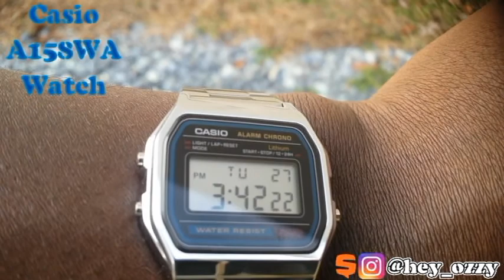Finesse Fridays OOTD #29 (ft. Air Jordan 11 Space Jam & Tune Squad Jersey)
Use my hashtag PowerofFinesse on Instagram and Twitter pictures of your freshest outfits for the chance of getting a SHOUT-OUT and letting people check out your style!